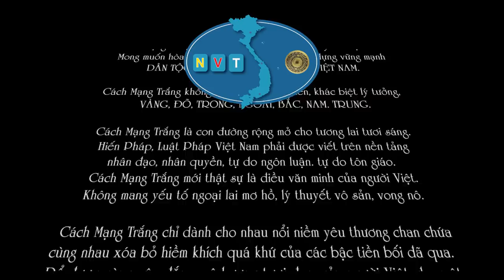NƯỚC VIỆT với TÔI - Số 26 - GIỚI THIỆU Ls NGUYỄN VĂN THẮNG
Cuộc trao đổi mà quý vị và các bạn đang xem là giữa Hùng Nguyễn và Ls. Nguyễn Văn Thắng. Diễn giả mới đang đóng góp thêm cho việc lý luận chính tri của Chương trình NVT. Vâng chúng tôi cũng đang bàn về vấn đề chính trị cho những khán giả muốn biết về nhiều vấn đề chính trị của Việt Nam trong đó cũng có đề cập đến vấn đề đa đảng. Rất vui mừng là bạn hứa sẽ tham gia đóng góp ý kiến cho các luật sư. Điều kiện tham gia chương trình NVT thì chúng ta phải có một tài khoản Google minh bạch, phải có thông tin, hình ảnh thật đầy đủ bởi vì chương trình sẽ có nhiều phần quà cho người đóng góp ý kiến hay đáng trân trọng và sẽ đưa ra tòa những người quá khích cực đoan, chửi bới miệt thị người khác hay đang đánh phá mong làm hỏng chương trình dù họ đang ở đâu. Vì chương trình NVT có rất đông người từ trong ngoài nước tham gia nên không thể tránh khỏi thiếu sót mong bạn thông cảm.

Ngoài ra chúng tôi cũng chỉ ưu tiên cho các bạn nào có câu hỏi phù hợp với chương trình do các diễn giã đang thuyết trình. Những câu hỏi giống nhau, ý kiến chung chung không đi vào vấn đề sẽ được trả lời chung chung như câu hỏi các bạn đặt ra. Số lượng các bạn tham gia chương trỉnh rất đông cho nên từ ngữ dùng cho chương trình NVT cần phải ôn hòa, lịch sự không dung tục chửi bới bất kỳ một chế độ hay đảng phái trong cũng như ngoài nước. Chúng tôi NVT không chấp nhận những hình thức miệt thị cá nhân, chủ nghĩa hay lý luận vô bổ không đi vào nội dung chương trình. Chân thành cảm ơn các bạn đã đóng góp ý kiến của mình cho chương trình Nước Việt với Tôi.
Thân ái! Hùng Nguyễn.